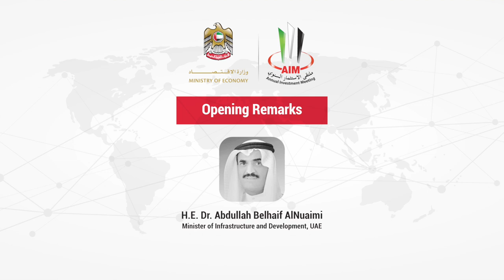Opening Speech - H.E. Dr. Abdullah Belhaif AlNuaimi, Minister of Infrastructure and Development, UAE